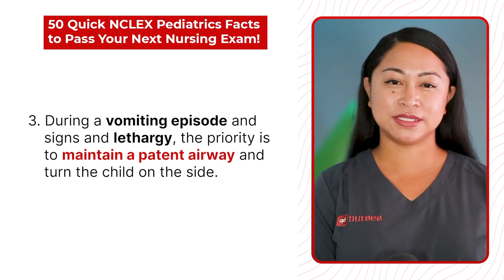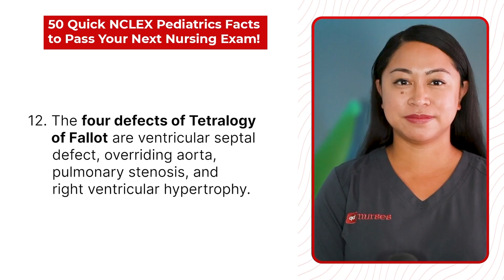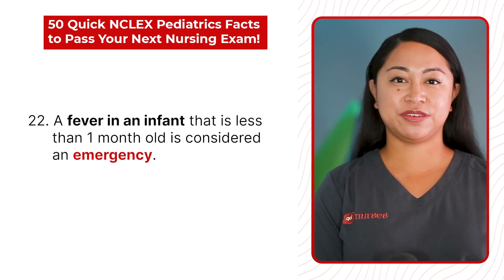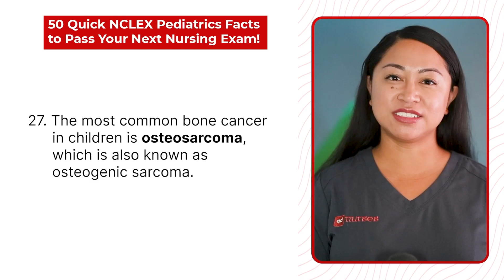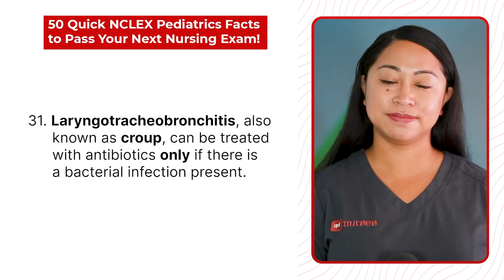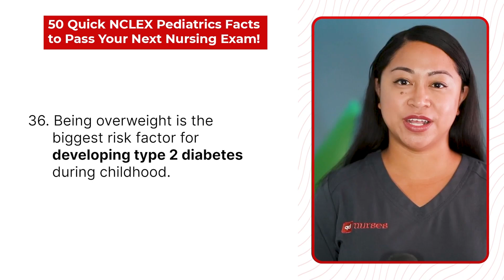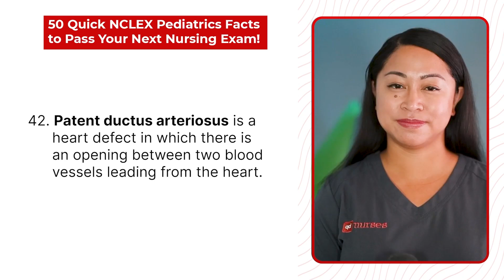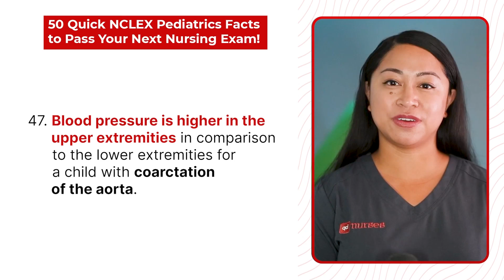50 Tricky Pediatrics Facts to Pass the Next Generation NCLEX Easily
Sources: WEB MD, Saunders NCLEX Review, KAPLAN NCLEX Medication Review

Taking the Next Generation NCLEX is not a walk in the park, but you can make it easier for yourself by studying for it –and doing it the right way.

This is why, in this week’s episode of NCLEX Ready, I’ll be sharing with you 50 (yes, you’ve read that right, 50) super simple and quick NCLEX pediatrics facts, so you can brush up on your pediatrics knowledge.

I’ll be talking about when you should consider a fever in an infant an emergency, what slapped cheek rash is, what kind of precautions you need to take around a child with mumps, and a lot more.

Are you ready to take on the NCLEX challenge?

Then tune in now!

Key Takeaways:

Introduction (00:00)
Facts 1 to 10 (00:45)
Facts 11 to 20 (02:19)
Facts 21 to 30 (03:53)
Facts 31 to 40 (05:43)
Facts 41 to 50 (07:22)

📨 Is there a topic you'd like to learn more about?

NCLEX Ready is a podcast by QD Nurses. Our goal is to help you pass your NCLEX exam with flying colors, get the job of your dreams, and become a successful nurse! If you like our podcast, make sure to follow us for more.